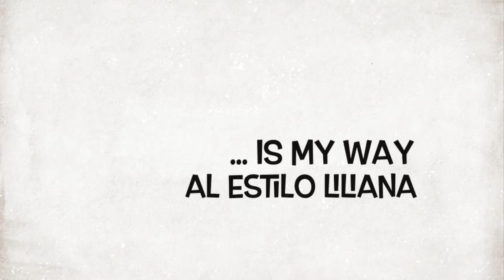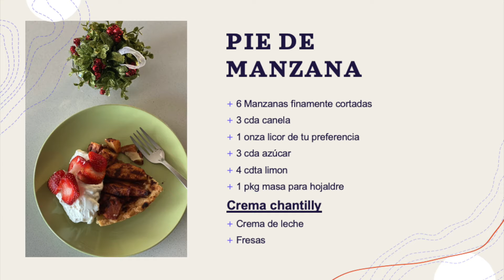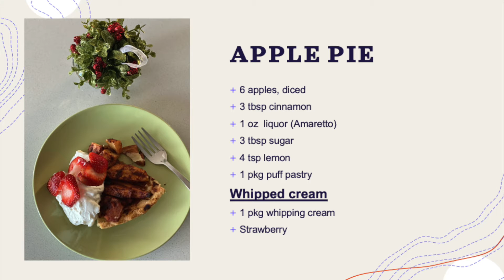Pie de manzana. Apple Pie. Al Estilo Liliana... is my way!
An apple pie is a pie in which the principal filling ingredient is apple, originated in England. It is often served with whipped cream, ice cream, or cheddar cheese. It is generally double-crusted, with pastry both above and below the filling; the upper crust may be solid or latticed.

Una tarta de manzana es una tarta en la que el ingrediente principal de relleno es la manzana, originaria de Inglaterra. A menudo se sirve con crema batida, helado o queso cheddar. Generalmente es de doble costra, con masa tanto por encima como por debajo del relleno; la corteza superior puede ser sólida o enrejada